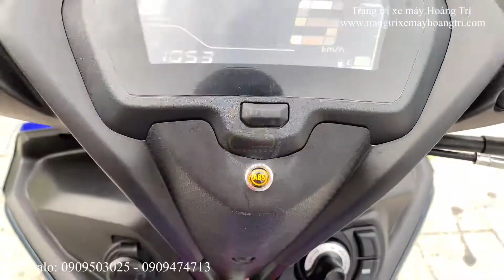Exciter 155 độ phanh ABS, nâng cấp đồ chơi kiểng tổng chi phí 52 triệu đồng